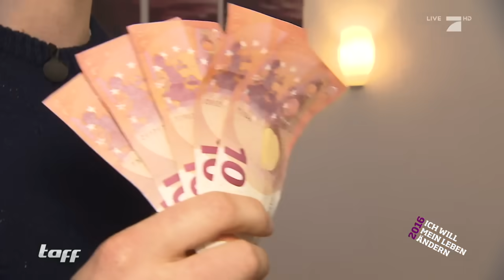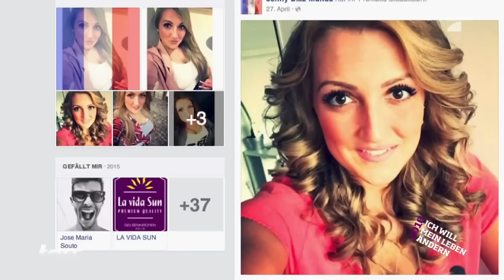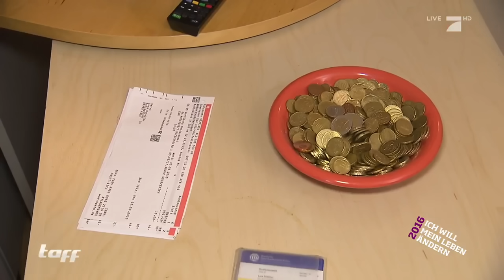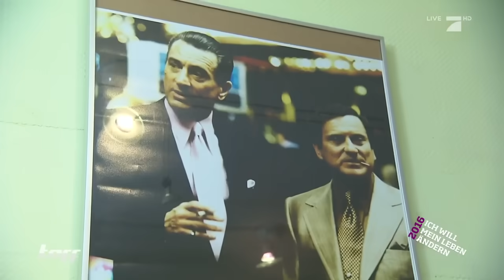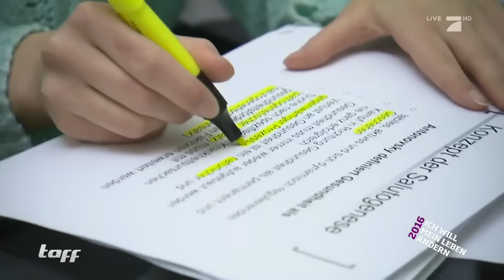Gute Vorsätze und die, die sich daran halten: Folge 1 | taff | ProSieben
Viele der Vorsätze, die wir uns für die neuen Jahre vornehmen, werden innerhalb weniger Tage gebrochen. Wir haben verschiedene Leute getroffen, die alles tun, ihre Vorhaben durchzuziehen.

► Lecker! Alles rund ums Essen
Annemarie Carpendale, Bonnie Strange, Rebecca Mir, Viviane Geppert, Daniel Aminati und Thore Schölermann führen Dich jeden Tag eine Stunde lang durch interessante Lifestyle-Themen. Von Styling-Tipps und Beauty-Trends über skurille Gepflogenheiten und Reisetipps aus der ganzen Welt bis zu witzigen und praktischen Gadgets und Schicksalsreportagen – taff berichtet über alles, was euch bewegt.